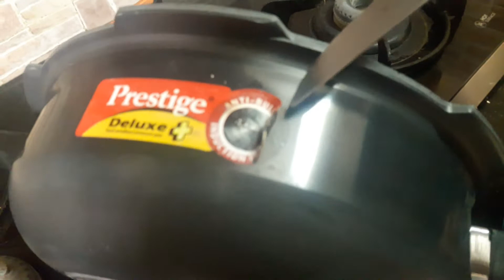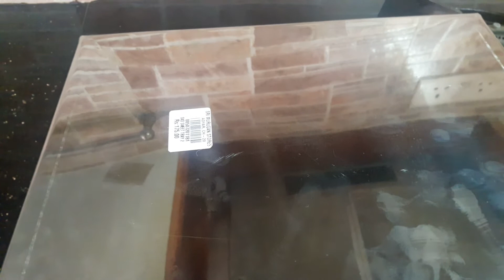Remove Sticker From New Metal Vessels Easily | 5 Minutes Kitchen Tips in Tamil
It's always a pleasure especially for women to buy new cooking utensils. But there is one annoying feature in new utensil which is the price wrapper/sticker. Many a time we scratch the sticker to remove it but it leaves a paper residue in the vessel and does not come out properly. In this video, we have shown a quick and an easy method to remove sticker from metal vessels without leaving any residue.

How to Remove Sticker from Metal Vessels in Tamil  - How to Peel Out Sticker From Vessel

How to Remove Sticker from Metal Vessels Ingredients:

1. New Vessel
2. Knife
3. Kitchen Towel or a holder
4. Stove

Procedure:

1. First heat the new vessel in the burner for 2 minutes such that the sticker portion faces the burner.
2. Now take a Knife and gently pull the sticker and see if can be pulled out completely.
3. If the Sticker does not come, heat the sticker once again.
4.      Now remove the sticker and it comes out fully without leaving any residue.

Note:  Use this method only for metal vessels. Please do not use it for Plastics or Glasses. Only if its a good conductor of heat, the sticker comes out due to the heat that is passed from the metal.

ஸ்டிக்கரை பாத்திரத்தில் இருந்து சுலபமாக எவ்வாறு எடுப்பது?

எங்க வீட்டு சமையல்:

தேவையான பொருட்கள்:

1.      புது பாத்திரம்
2.      அடுப்பு
3.      துணி
4.      கத்தி

செய்முறை:

1.      ஸ்டிக்கர் பகுதி அடுப்பில் படும் வகையில் 2 நிமிடங்களுக்கு அதனை வெப்பப்படுத்துங்கள்.
2.      இப்போது ஒரு கத்தி எடுத்து மெதுவாக ஸ்டிக்கரை  இழுத்து பார்க்க.
3.      ஸ்டிக்கர் வரவில்லை என்றால், ஸ்டிக்கரை மீண்டும் ஒருமுறை சூடாக்கவும்.
4.      இப்போது ஸ்டிக்கரை அகற்றவும், எந்த கஷ்டமும் இல்லாமல் முழுமையாக வெளியே வந்துவிடும்.

குறிப்பு : மெட்டல் பாத்திரங்களுக்கு மட்டுமே இந்த முறையைப் பயன்படுத்தவும். பிளாஸ்டிக் அல்லது கண்ணாடி பொருட்களுக்கு பயன்படுத்த வேண்டாம்.